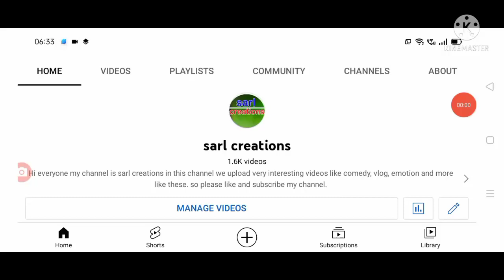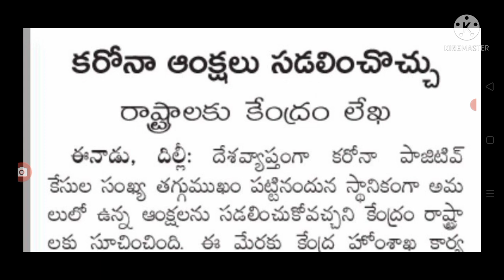కేంద్రం కరోనా పై కొత్త రూల్స్ విడుదల new guidelines issued by government on covid-19 .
hello everyone today update is central Government latest update on covid-19 new guidelines .@sarlcreations